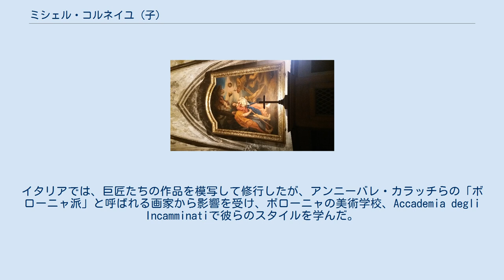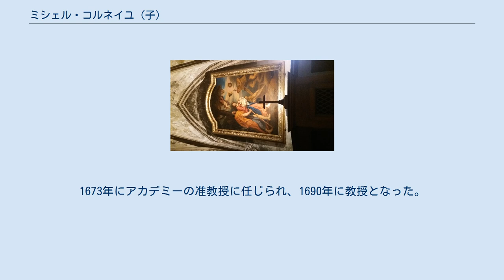ミシェル・コルネイユ (子)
ミシェル・コルネイユ（Michel Corneille le Jeune、1642年 - 1708年8月16日）はフランスの画家、版画家である。
同名の画家、版画家の父親、ミシェル・コルネイユ(Michel Corneille l'Ancien: c.1601-1664) と"le Jeune"などをつけて区別される。
同名の父親は王立絵画彫刻アカデミーの校長などを務めた画家である。
弟に画家になったジャン＝バティスト・コルネイユ(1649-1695)がいる。
 父親から絵画を学び、宮廷画家のシャルル・ルブランやピエール・ミニャールからも学んだ。
王立絵画彫刻アカデミーが設けた賞を受賞し、1659年から1663年の間、イタリアに留学した。
イタリアでは、巨匠たちの作品を模写して修行したが、アンニーバレ・カラッチらの「ボローニャ派」と呼ばれる画家から影響を受け、ボローニャの美術学校、Accademia degli Incamminatiで彼らのスタイルを学んだ。
 イタリアから戻ると、1663年に王立絵画彫刻アカデミーの会員に選ばれた。
1673年にアカデミーの准教授に任じられ、1690年に教授となった。
フォンテーヌブロー宮殿やヴェルサイユ宮殿などに多くの装飾画を描いた。